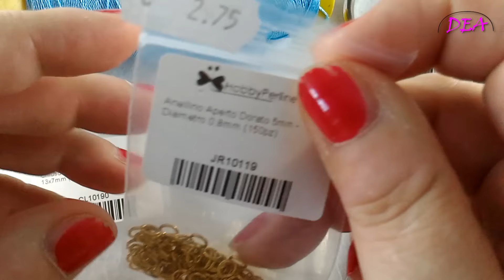L.V.R.7°Tut.a.P.1°- Bracciale "Margherite tra gli Archi". Margherite separate da archetti.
L.V.R.7°Tut.a.P.1°- Bracciale "Margherite tra gli Archi". Come si alternano i cerchi e gli archi, tra loro e tra gruppi. Un nuovo progetto richiesto da Voi, dove vedremo una serie di Margherite separate da archetti. La Margherita al centro presenta una corolla di perline.

Tutti i link del Progetto.
Versione ad Ago.

Tutti i link utili per una maggiore comprensione del Progetto.